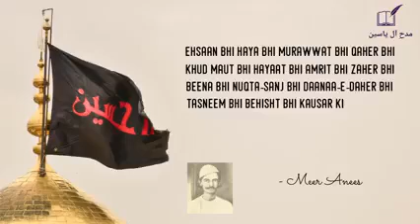Hussain (A.S) ki Akhain poetry Meer Anis Recited by Allama Zameer Akhtar Naqvi.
Meer Anis is a great poet who described eyes Of grand of our holy prophet Hazrat Muhammad (S.A.W) IMAM Hussain A.S in this poetry which was Recited by Shia scholar Allama Zameer Akhtar Naqvi during a Majlis..